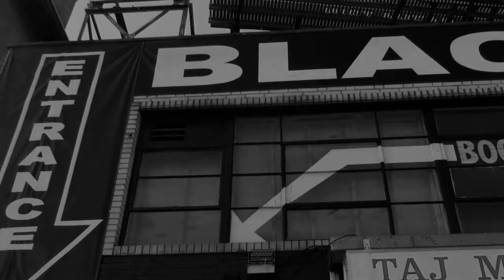PHILLYHEAT ARTIST SPOTLIGHT: Bossman x Sport (I.C.H)-Live From Black and Nobel